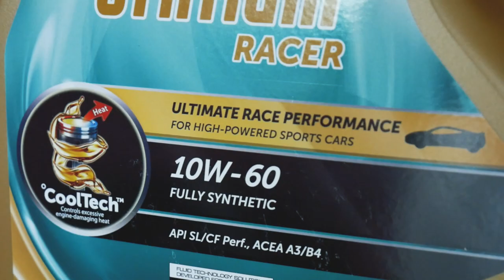Jak wybrać olej silnikowy i do czego służy?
Olej silnikowy - do czego służy? dlaczego jest taki ważny? jak dobrać olej do silnika? o co chodzi w tych oznaczeniach? jeżeli chcecie się dowiedzieć coś na ten temat, to serdecznie zapraszam do oglądania materiału.

PR Management
Renata Rogólska

Mariusz Dziurleja
Team Manager